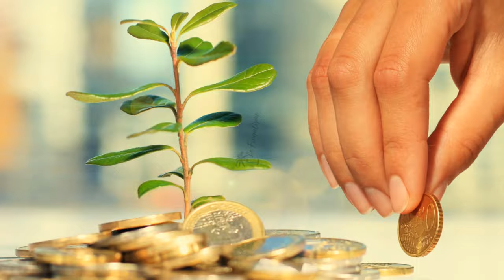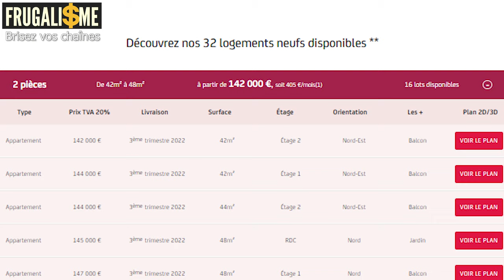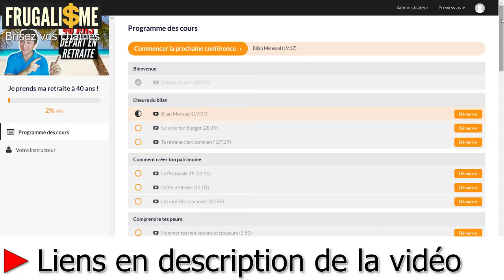🏠 Fin de travaux JE VOUS MONTRE TOUT ► Liberté Finance et Frugalisme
🏠 Fin de travaux je vous montre tout
je vous fais visiter mon appartement après les travaux de rénovation.

▬▬▬▬▬▬▬▬▬▬▬ ℹ️INFOS ℹ️▬▬▬▬▬▬▬▬▬▬▬▬

► DESCRIPTION : Fin de travaux je vous montre tout

👉 0:00 • Introduction
👉 2:50 • Le contexte et le type d'appartement
👉 3:34 • Visite de l'appartement
👉 17:20 • Mes choix de rénovation, les défauts de l'appartement